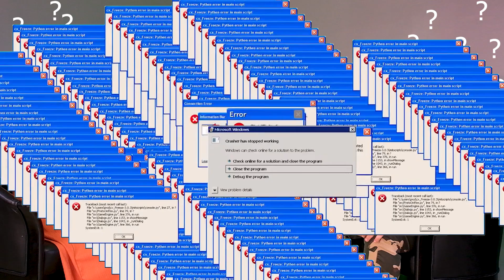Dilara Akın ile 7 Renk / Berat Efe Parlar / Kamera Arkası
Herkese merhaba, Berat Efe Parlar ile gerçekleştirmiş olduğumuz bol kahkahalı ve gülmekten çekemediğimiz sohbetimizin kamera arkası sizlerle.